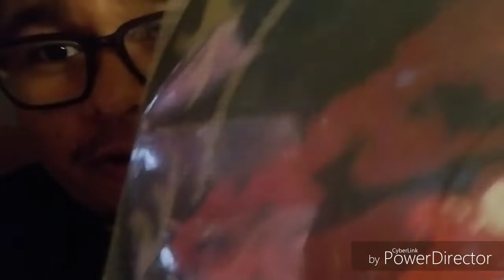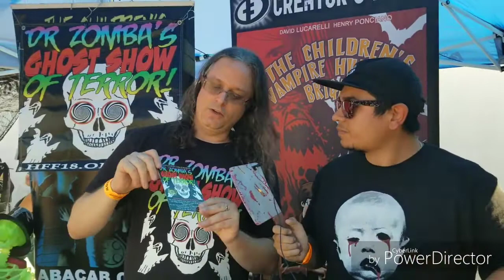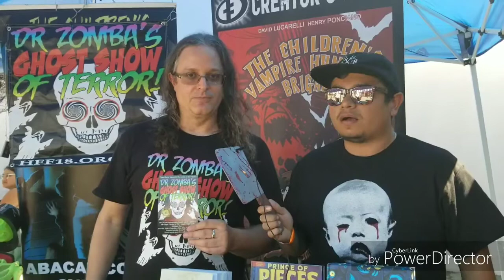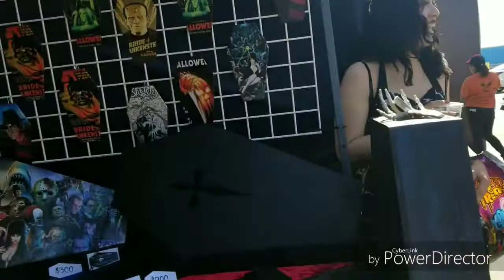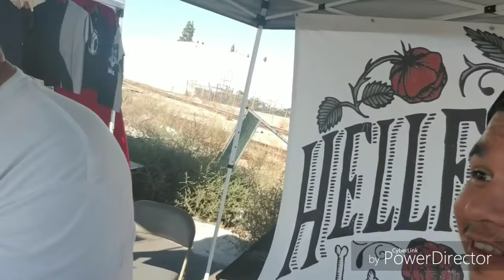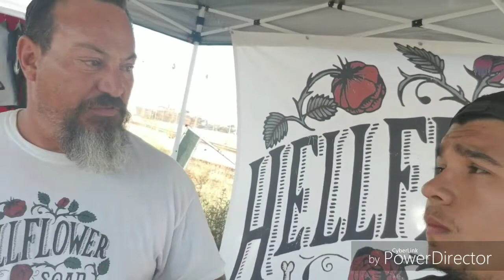2018 Spook Show Bizaar at the Halloween Club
Got to meet so many amazing people at Spook Show Bizarre. Please check them out on their Instagram pages

And of course my homie

Mr. Deathbreath